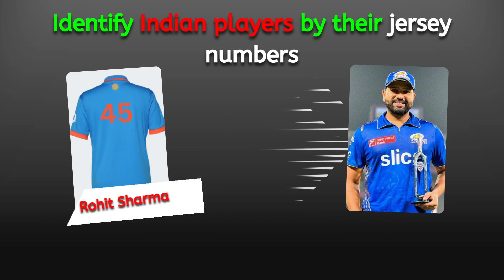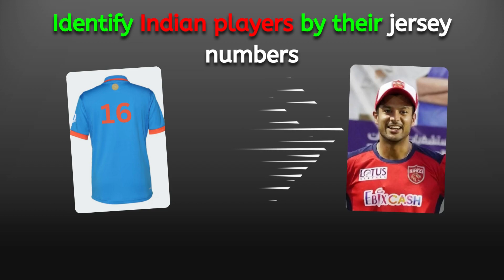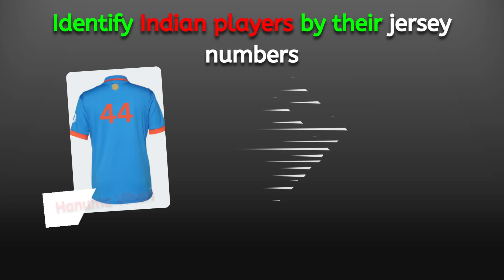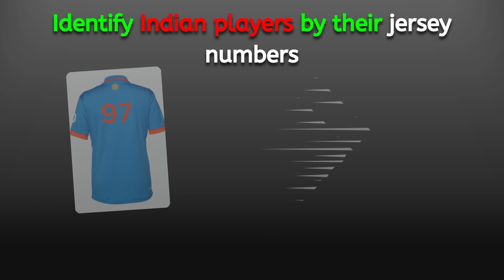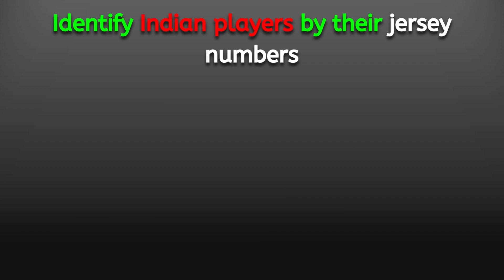Guess the Indian cricketers by jersey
🏏 Are you a die-hard fan of Indian cricket? Think you can identify your favorite cricketers just by looking at their jerseys? 🇮🇳 Test your cricket knowledge and join us in this exhilarating game of "Guess the Indian Cricketers by Jersey"!

In this fun and challenging video, we've compiled a collection of iconic Indian cricket jerseys worn by the legendary players who have graced the field over the years. It's your time to shine as you put your cricket expertise to the ultimate test. Can you recognize the players who've left an indelible mark on Indian cricket history?

👀 Watch closely, and get ready to be amazed by your own cricket fandom. From the iconic #10 jersey to the classic blues, there's a treasure trove of memories to unlock.

But here's the twist - we've also included some tricky ones to keep you on your toes! It's not just about knowing the big names; it's about paying attention to the details.

🏆 Challenge your friends and fellow cricket enthusiasts. Compete to see who truly knows the heroes of Indian cricket. Feel the thrill as you guess your way through this exciting game.

Let the games begin. Can you GuessTheJersey? 🔵🟢🟡

जनरल नालिज ,
general knowledge
general awareness
gk question